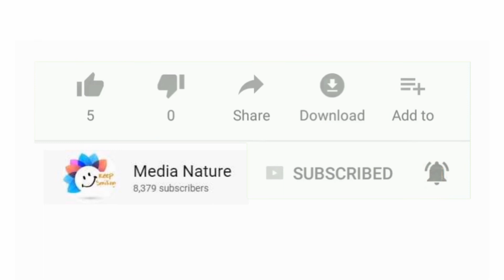பரிசு தருவதாக கூறி ஏமாற்றும் பிரபல டிவி சேனல்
Famous TV channel cheating on the gift